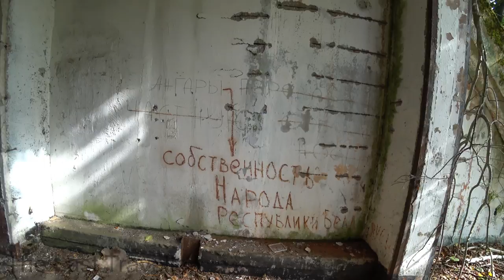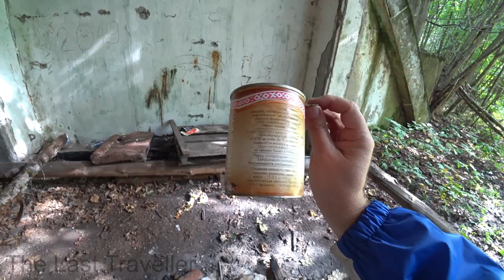USSR Military Hangars Belarus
Today I wanted to collect some mushrooms but instead I recorded the USSR military hangars. The last hangar in my video is located at the following geo coordinates 52°24'44.5"N 30°38'41.1"E. The forest with the mushrooms has been totally eliminated.